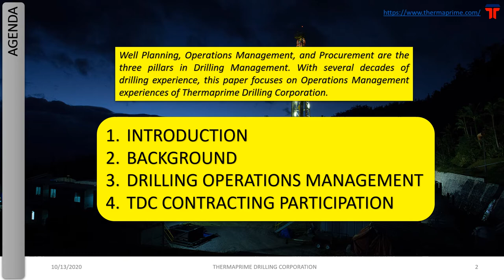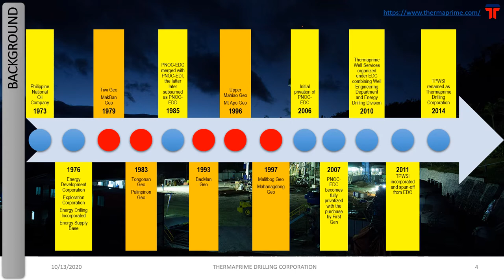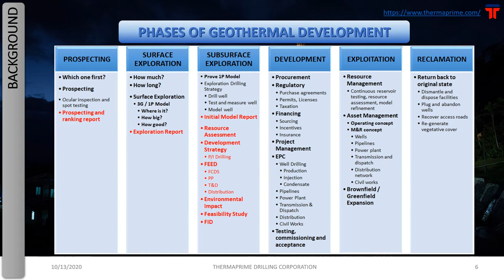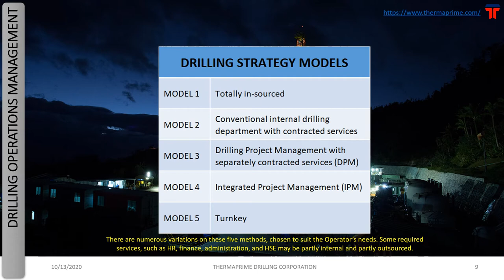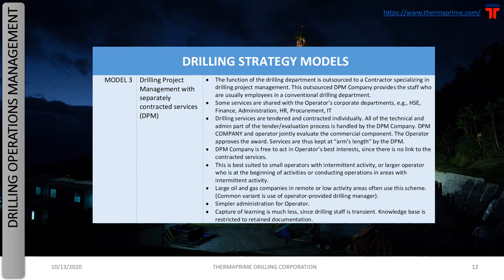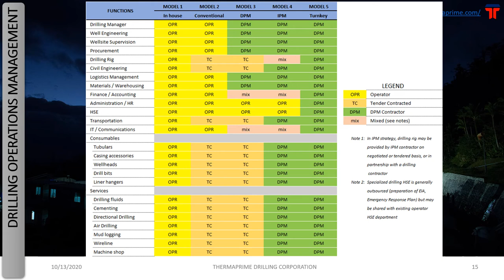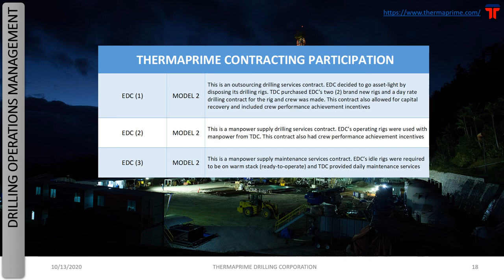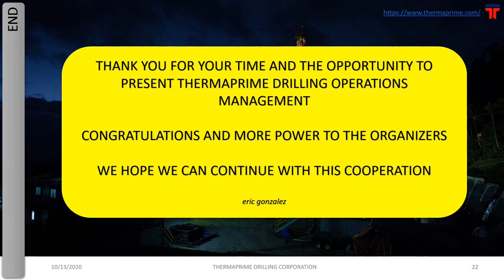2020 Taiwan Geothermal Drilling Eric Thermoprime